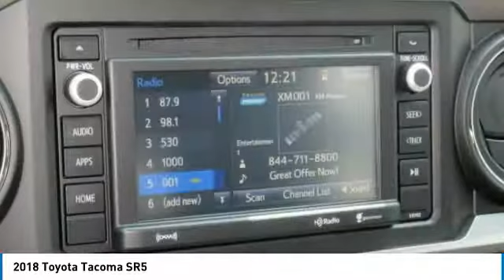2018 Toyota Tacoma Mays Landing NJ 49295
2018 Toyota Tacoma SR5

Shore Toyota
4236 Black Horse Pike

You'll love this 2018 Toyota Tacoma. This is a double cab you'll want to take home. Call and get in touch with Shore Toyota directly, and be the first to open the double cab door today!